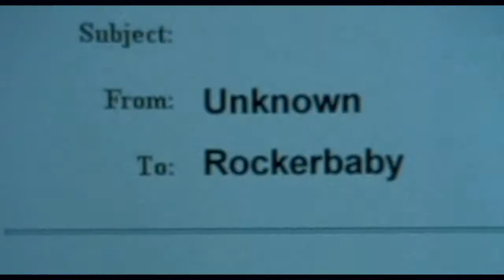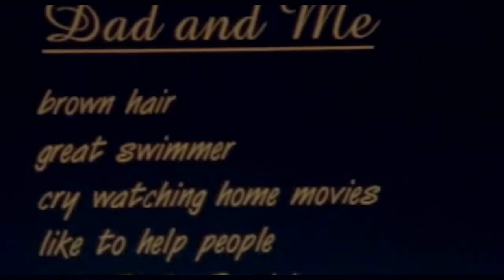Fiona Phillips- In The End (So Weird)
A vid centered on Fi's quest to determine the truth behind her father's death. Twenty years later and I am still sad that this fantastic storyline was forced to be dropped by Disney. It still pains me to watch Lightning Rod immediately after season 2 because Fi was so determined to find out the truth that she was willing to hitchhike across the country if she had to. For her to then turn around and give HER DEAD DAD'S RING to a girl she just met before leaving her family for the school year to live a normal life is just... cringe. She literally tried so hard and got so far and in the end it didn't even matter.

Fi Phillips deserved better.